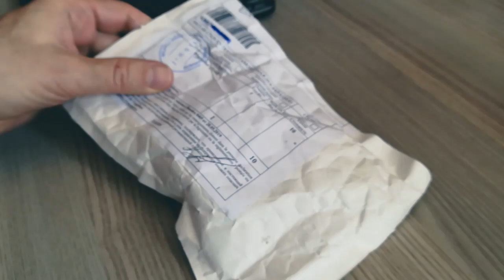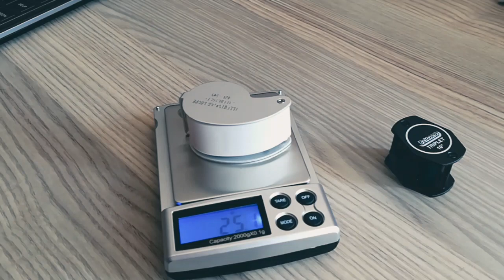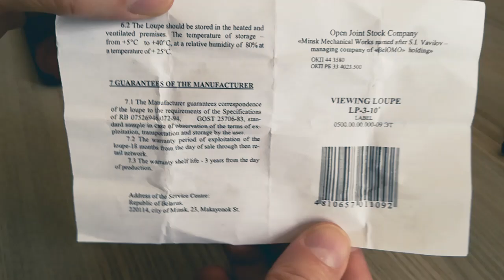💎 Replacing cheap loupe with BELOMO 10x triplet.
Using cheap loupe is annoying, so I made my search and ended up with this nice loupe from Belarus, it took one week to arrive by registered post, looks a nice piece, very good quality for reasonable price, what do you think?!

Specifications:
Magnification ratio: 10 times
Optical schema: Achromatic Triplet
Materials: Metal and glass
Color: Black
Focal distance: 28 mm (1.1 inch)
Linear field of view: 17 mm (0.67 inch)
Overall dimensions: 36 x 28 x 25 mm (1.54 x 1.1 x 0.98 inch)
Weight: 0.40 g.
Made in Belarus.

This video has been recorded by Huawei P10 lite!